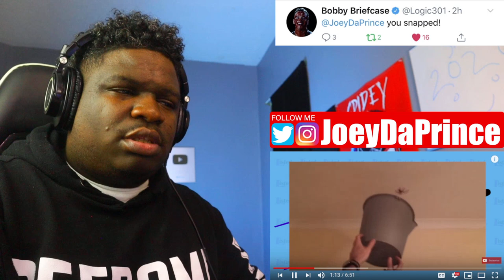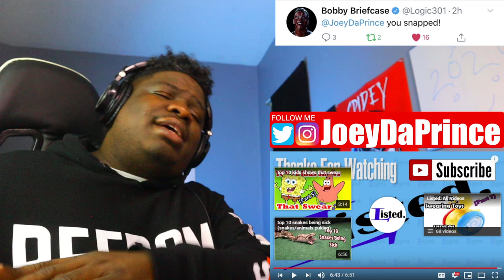Try Not To Look Away CHALLENGE spider edition (95% will FAIL) - REACTION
Try Not To Look Away CHALLENGE spider edition (95% will FAIL)